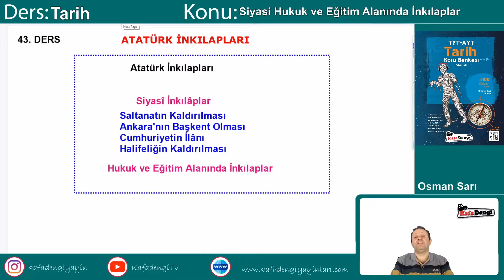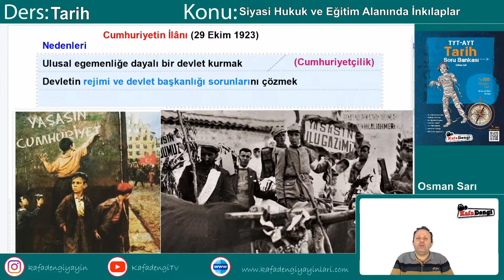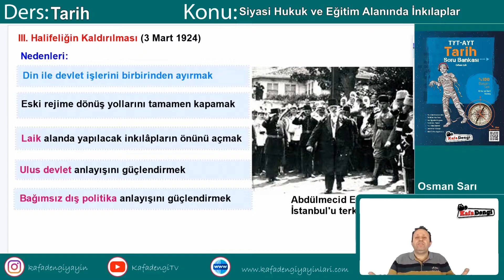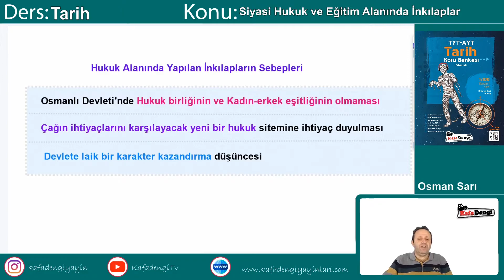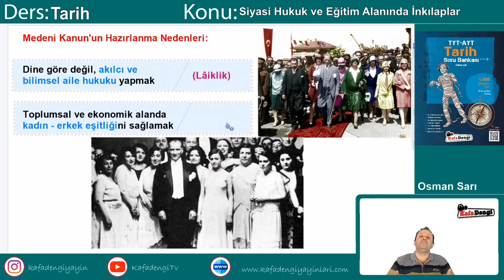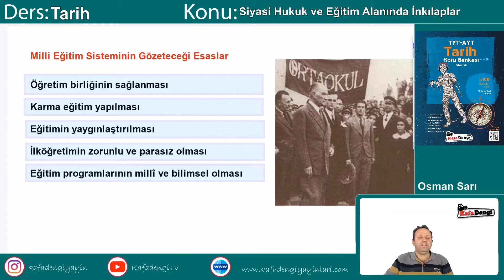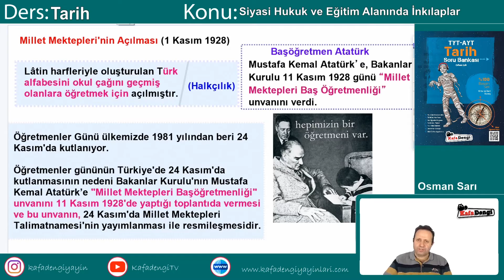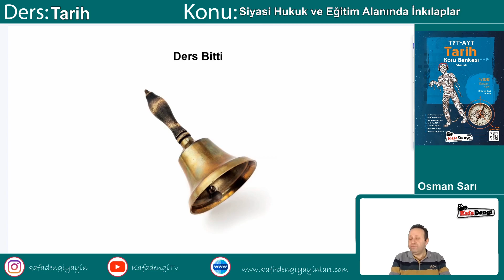TYT-AYT Tarih Ders #43 Siyasi Hukuk ve Eğitim Alanında İnkılaplar - Osman Sarı